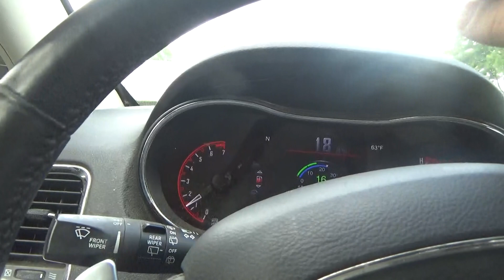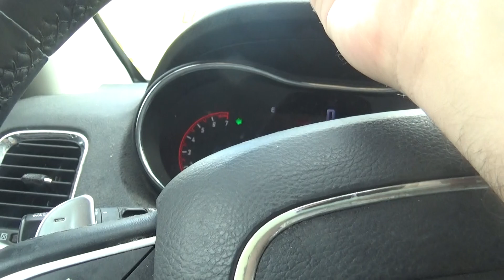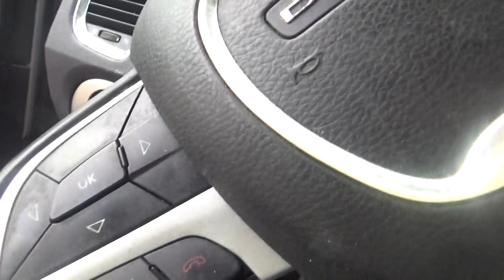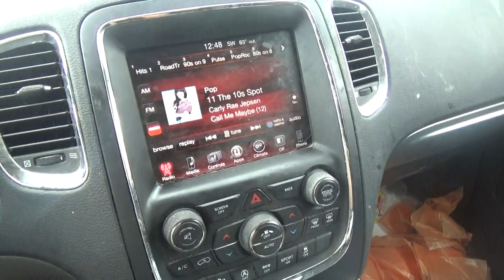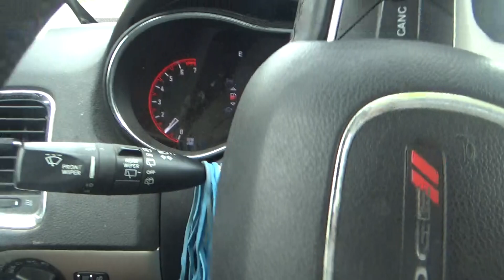i am going to get the mail monday